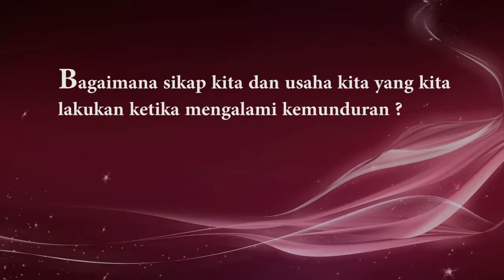Solusi bisnis 'Bagaimana sikap yang dilakukan ketika mengalami kemunduran -' By Lita Mucharom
Video ini akan membahas bagaimana caranya sikap dan usaha kita yang kita lakukan ketika mengalami kemunduran .

By : Lita Mucharom